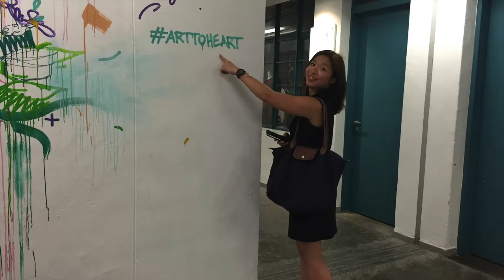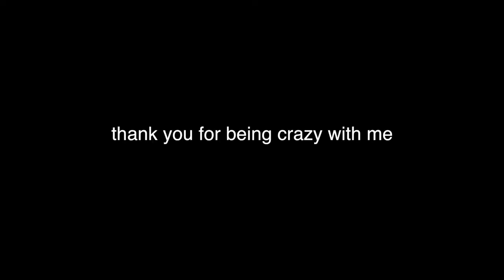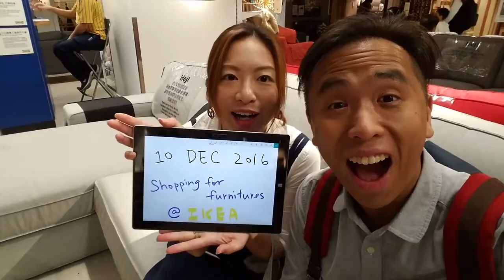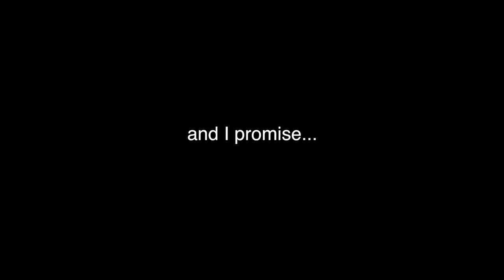Candy & Stanley - Our Love Story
a short video about our love story that shown on our wedding party on 7 May 2017

Thanks for all blessing

Credit:
Casey neistat